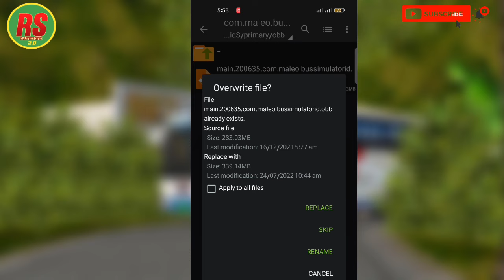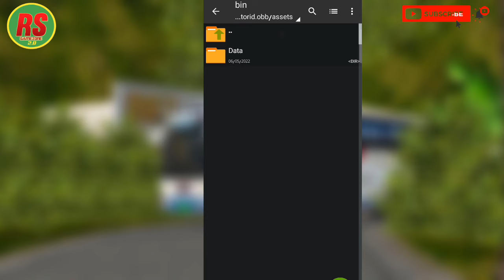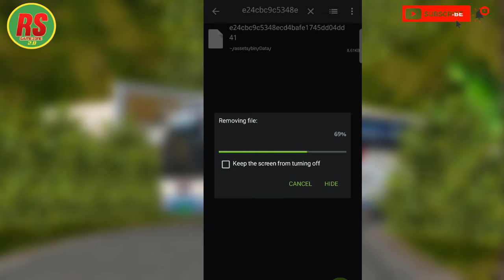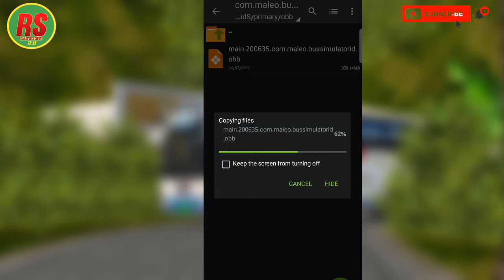How To Remove/Add Hack File in Any Obb||Bussid Tips & Trics||বাংলাদেশী বাস গেইম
criticism, comment, news reporting,teaching, scholarship and research. Non-profit, educational or
Material. Legal Action Will Be Taken Against Those Who Violate The Copyright and Usage Policy